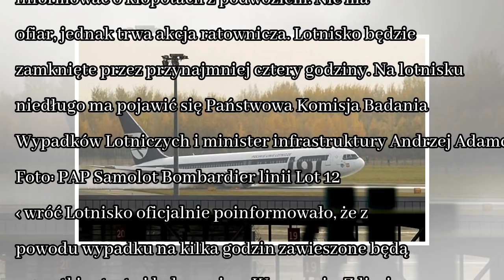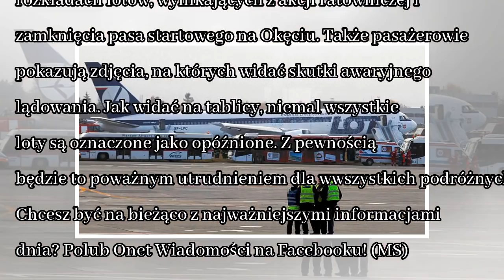News Awaryjne lądowanie na Okęciu. W samolocie nie wysunęło się podwozie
Samolot linii Lot nr LO3924, lecący z Krakowa do Warszawy lądował awaryjnie na Lotnisku Chopina. Pilot miał jeszcze w trakcie lotu informować o kłopotach z podwoziem. Nie ma ofiar, jednak trwa akcja r...